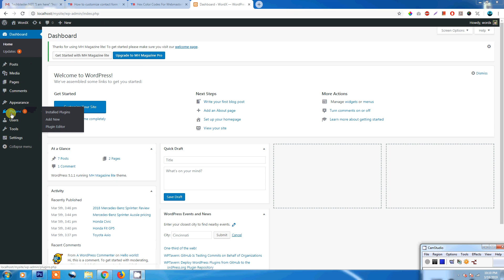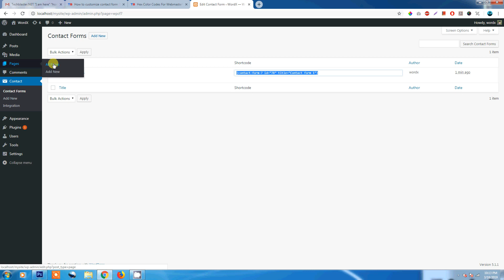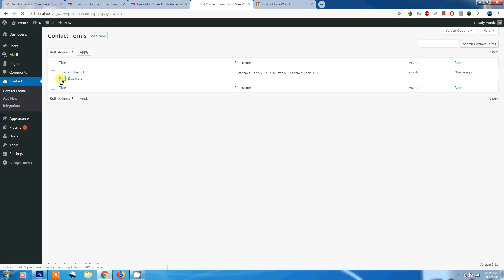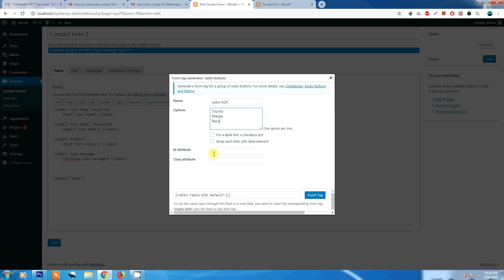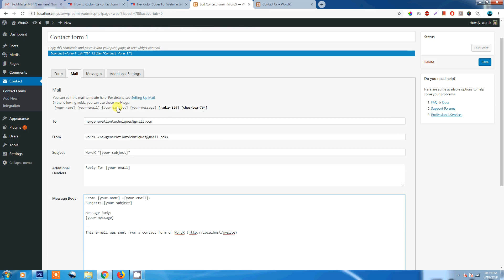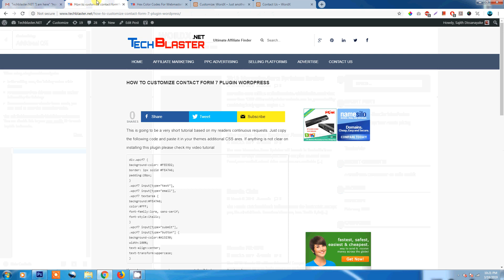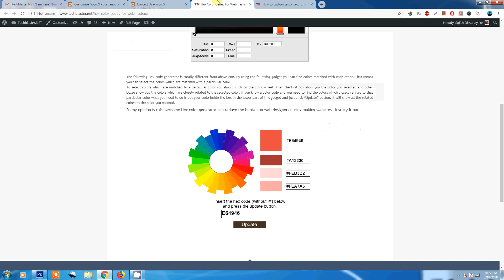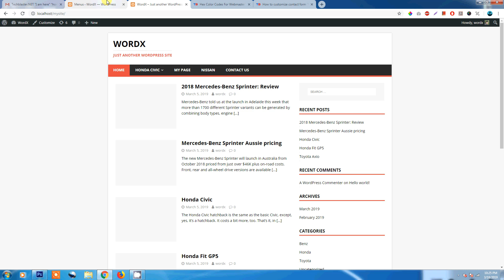How to add contact form to WordPress Sinhala tutorial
Contact form එකක් WordPress වෙබ් සයිට් එකකට add කරගමු.

I use the plugin called Contact form 7
Here is the link to the code where you can change the appearance of the contact form

This is the link to my last video where I discussed on How to make the navigation in WordPress